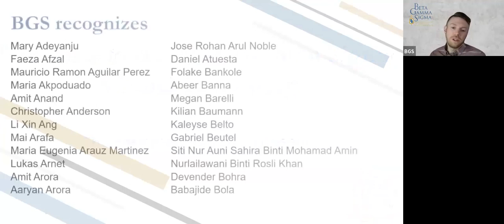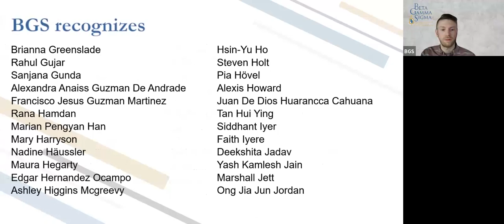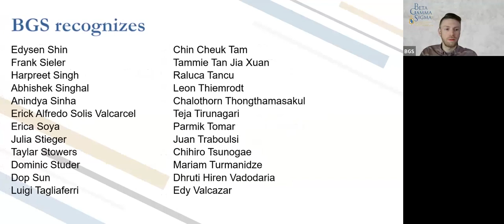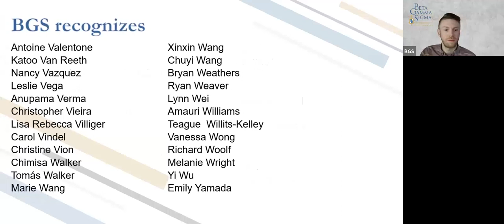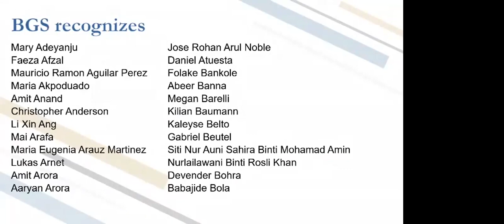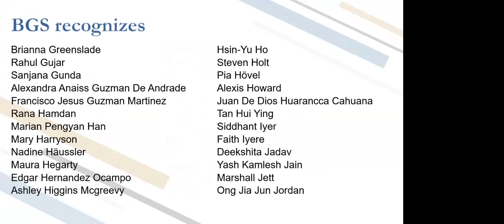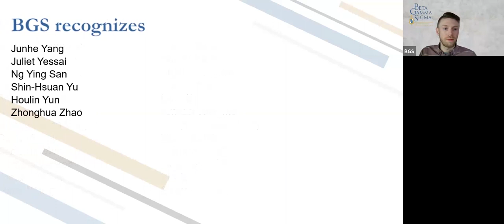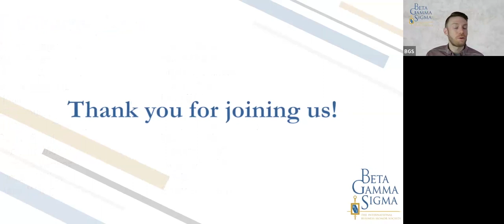Virtual Recognition Ceremony - February 20, 2024